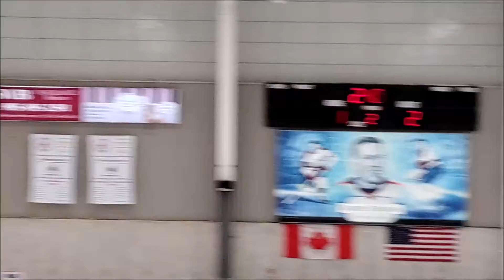Newmarket Redmen vs Richmond Hill Stars 12 13 2019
2019-20 Newmarket Redmen Minor Midget AA v Richmond Hill Stars in game 3 this year against each other.  Teams are battling for 2nd place in York-Simcoe.  Richmond Hill wins 5-2